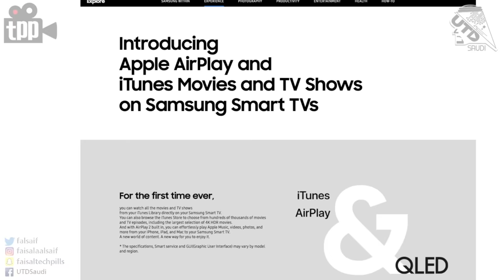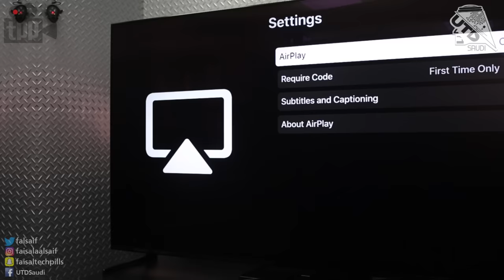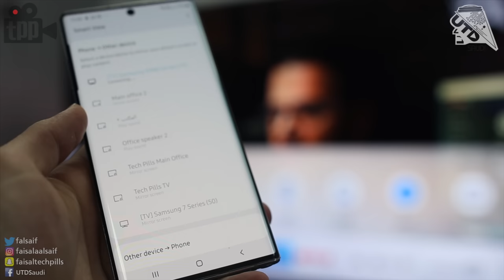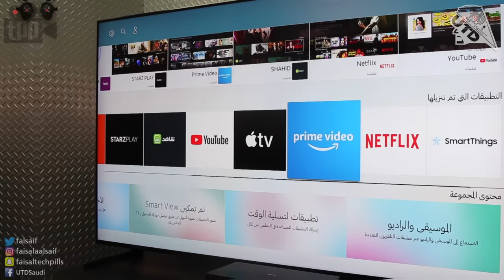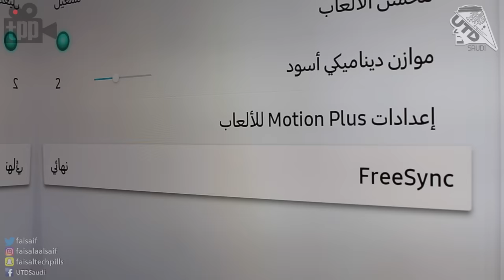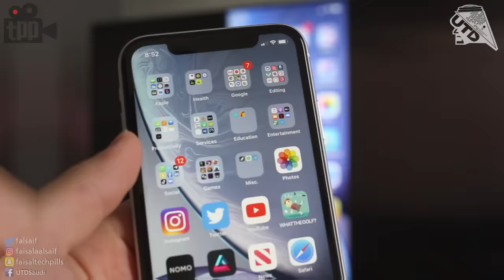انقى و اصفى شاشة 8K! Q900R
احجام شاشة Q900 R من سامسونج تبدأ من
65 ، 75 ، 82 انش
الاسعار تبدأ من 20 الف الى 40 الف ريال سعودي